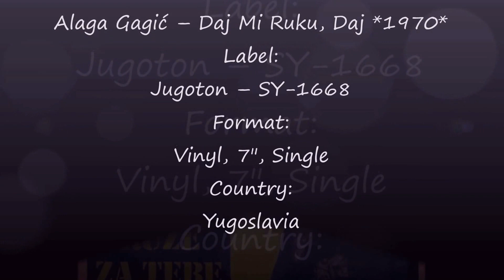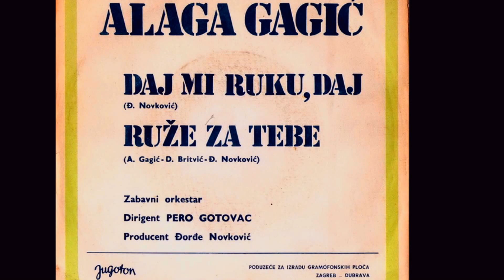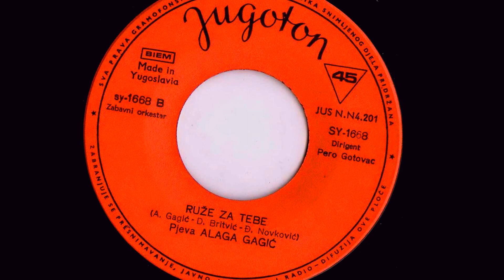Alaga Gagić ‎– Daj Mi Ruku, Daj *1970* /SINGLE/ /// *vinyl*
Label:
Jugoton ‎– SY-1668
Format:
Vinyl, 7", Single
Country:
Yugoslavia
Written-By – Đ. Novković
Conductor – Pero Gotovac
Orchestra – Zabavni Orkestar
Producer – Đorđe Novković
PROMOTION ONLY!